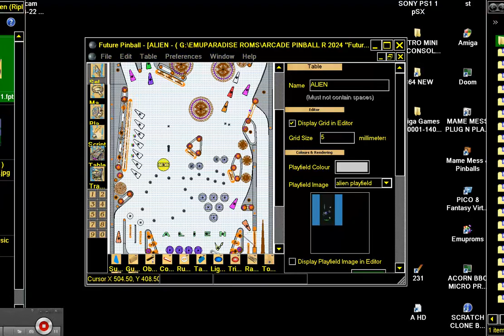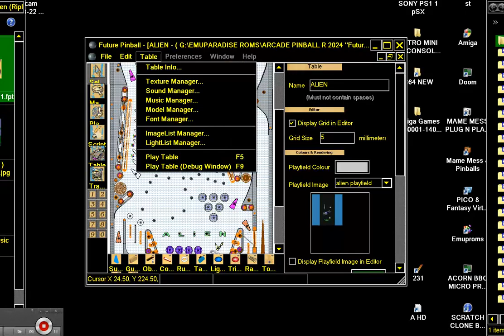NOT DISPUTE ARCADE FUTURE PINBALL FLIPPER Alien By RipleYYY 1 1 & v1 0 & beta version PROBLEM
NOT DISPUTE ARCADE FUTURE PINBALL FLIPPER Alien By RipleYYY 1 1 & v1 0 & beta version PROBLEM ELECTROMECHANICAL.
1) "GAME DEVELOPER" (GAME INTRO)
2) "GAME PUBLISHER" (GAME INTRO)
3) "MENU" DEVELOPER" (FOR ATARI ST GAMES - WHEN THE MENU STARTS)
4) TEAM WHO "CRACKS" GAME (INSIDE DECOMPACTER FROM ATARI ST OR IN THE AMIGA CRACKTRO)
5) VERSION OF UTILITY "CRACK TEAM" USES (AFTER GAME SELECTION IN MENU IN ATARI ST)
6) PROGRAMMER(S) WHO PROGRAMMED GAME (GAME START SCREEN, AND SOMETIMES EVEN IN "HIGH SCORE TABLE".
7) FOR MORE GAME INFORMATIONS LOOK THE VERY WELL KNOWN SITES ATARIMANIA, AMIGA HOL ETC
1) THE GAME EXISTS IN ONLY ONE VIDEO UPLOAD BUT THE UPLOADER "TALKS CONTINOUSLY",THEN THIS GAME VIDEO IS NOT COUNT IS USELESS FOR ME AND I UPLOAD THE SAME GAME WITHOUT SPEECH
2) IF ANOTHER GAME UPLOAD (ONE ONLY VIDEO) IS FROM EXTERNAL "BAD" CAMERA WITH BAD SOUND,THEN I UPLOAD IT,AGAIN BECAUSE THE OTHER VIDEO IS NOT COUNT...ETC ETC.
3) ALSO IF THE GAME HAS "FAKE" MUSIC SUCH AS FOR HYPOTHETICAL EXAMPLE OF "PACMAN" WHICH IN THE VIDEO YOU HERE INSTEAD GAME AND SAMPLES HAS MUSIC FROM EXAMPLE "SAMANTHA FOX",THEN THE GAME VIDEO IS NOT COUNTS ,FOR ME.